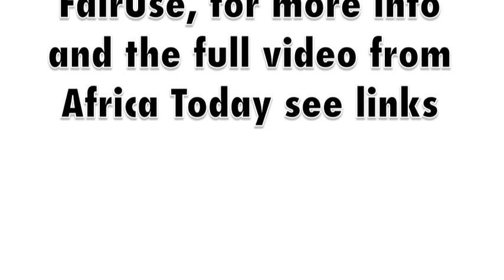GSK Malaria Vaccine and Africa Today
(Africa Today discusses Glaxo's new experimental Malaria Vaccine and the controversy that surrounds it).

October 25, 2011 | 12:03 PM | By Tom Paulson

Three reasons not to get too excited about the Gates-Glaxo malaria vaccine

Last week, the biggest news out of the Gates Foundation's Malaria Forum were some interim results of an ongoing test of an experimental malaria vaccine.

Many, if not most, media reported the findings in somewhat hyperbolic fashion as a "major milestone," a "breakthrough" or "world's first malaria vaccine."

Google News on the malaria vaccine
Despite the hype and fanfare, many experts at the Seattle meeting said this experimental vaccine (known as RTS,S) actually so far represents only incremental progress — a scientific achievement which may still turn out to have little practical utility in the real world. They usually only said so privately, given that the Gates Foundation preferred to hear "optimistic" assessments rather than cranky ones.

1. No breakthrough. Let's first put to bed the claims that these findings represent a major milestone. In fact, the findings largely repeat earlier 'interim' results that have continued to find the vaccine protects only half of those immunized — and appears to wane fairly rapidly over time.

So that's the first reason — a point also made in this (terribly titled) Huffington Post article A vaccine that works only half the time is not the shot in the arm malaria needs. The author, Tido von Schoen-Angerer, director of Médecins Sans Frontières' essential medicines campaign says:

But while the latest advance toward the development is scientifically important, there are several reasons to be cautious about the difference this vaccine could make, on the basis of current results.

2. The cost question. The second reason this halfway effective malaria vaccine may not work is cost. The manufacturer GlaxoSmithKline has refused to say what it thinks it will have to charge for the vaccine, other than to say it would be "at cost" plus 5 percent. Neither the PATH Malaria Vaccine Initiative, which is working with GSK on the malaria vaccine trial, or the Gates Foundation (which funds the PATH initiative) will say what price they think is feasible. Many say anything over a dollar might be too much for poor countries.

3. The science. It is promising that researchers have shown a vaccine against malaria is possible. But there's a lot of other research out there indicating why it may be quite difficult to get a malaria vaccine that can perform as well as most of us expect a vaccine to perform — providing ideally something like 90 percent protection but hopefully not lower than 70 percent.

The malaria parasite is not a virus with a dozen genes but basically a little critter with some 5,000 genes (humans have about 25,000) and has a lot of different options for evolving — resisting drugs or perhaps vaccines. Some new studies suggest other versions of the parasite that infect apes and chimps may be evolving the capacity to infect humans.

The RTS,S study published in the New England Journal of Medicine noted that the vaccine was less protective (about 30 percent) against severe malaria in children and found no statistical difference in malaria mortality between those vaccinated and those not vaccinated. In addition, children getting the vaccine had a higher rate of seizures.

This vaccine, the RTS,S vaccine, has been around a long time, nearly 30 years. It had been shelved for failing to protect adults against malaria. Refinements (new adjuvants) have made it modestly effective in children, which offers the promise of eventually finding an effective vaccine against this deadly killer.

All this is why it's a bit off-target to be calling RTS,S a breakthrough or major milestone. It may never become the "world's first malaria vaccine." That title probably should be reserved for an approved vaccine — just as in 2009 an experimental AIDS vaccine that showed 30 percent effectiveness is not yet the world's first AIDS vaccine.